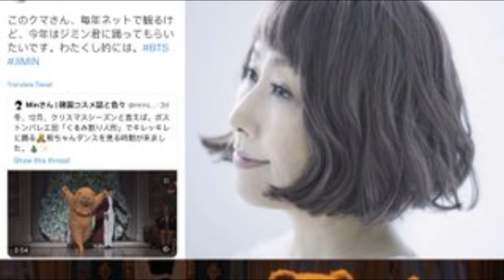DE ÚLTIMO! SUFRE CAIDA! IU tiene novio! JIMIN marca su popularidad en Japón!